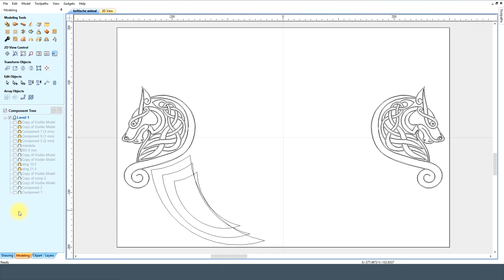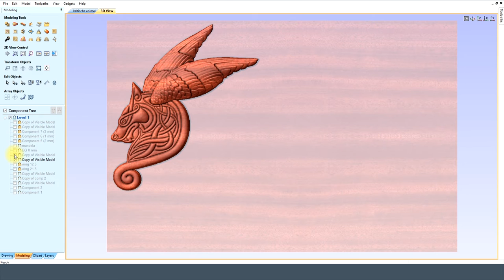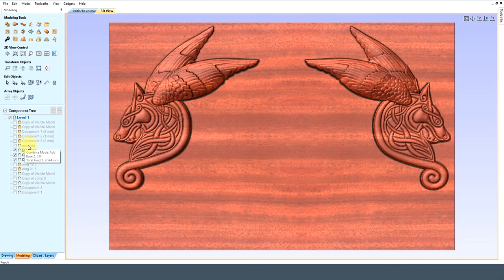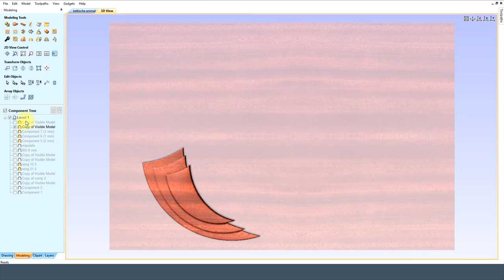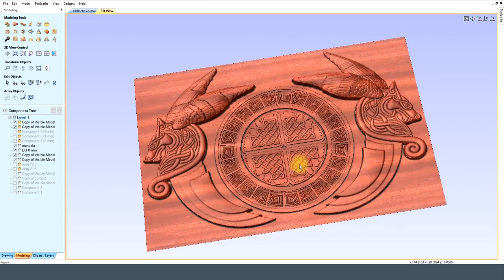Vectric Aspire Celtic Animal and Mandela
MegaTopDogs.
MTDcnc.